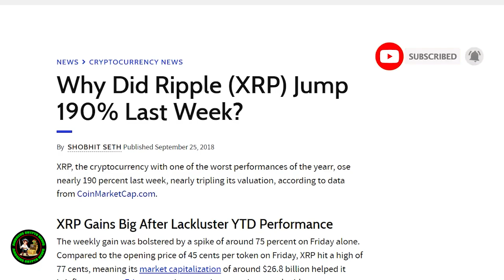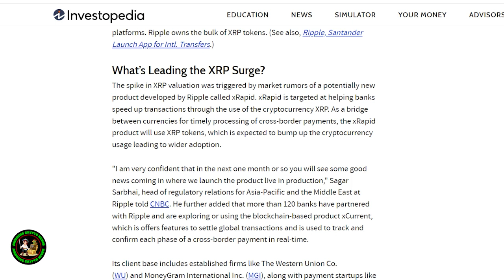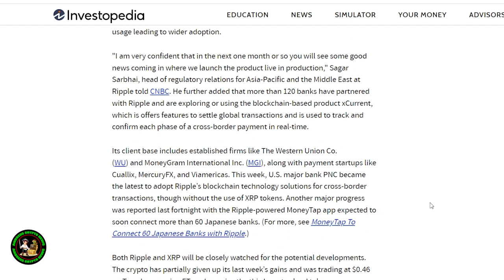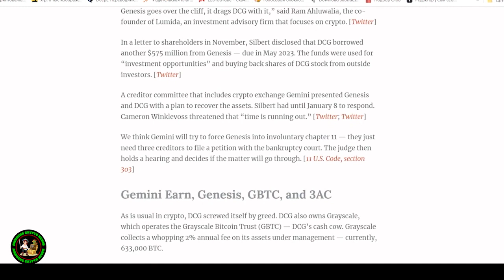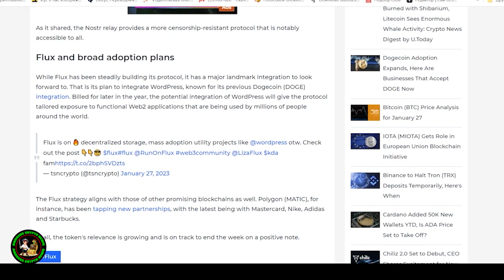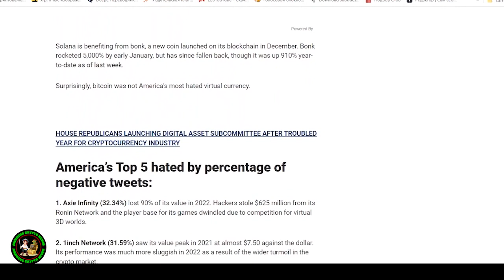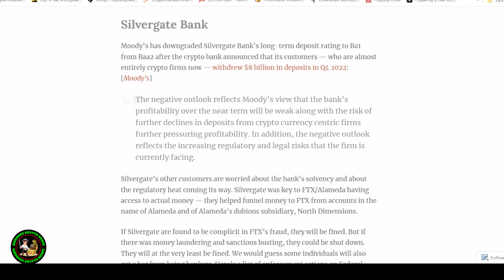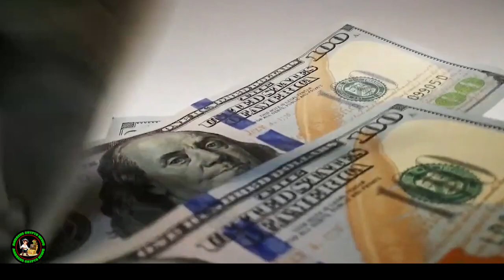SHOCKING XRP SECRET! JUDGE NETBURN HATES SEC & HERE'S WHY | XRP NEWS TODAY